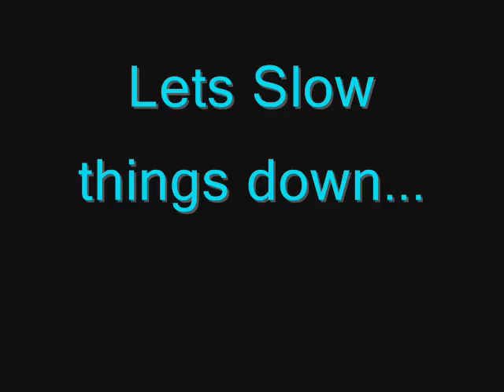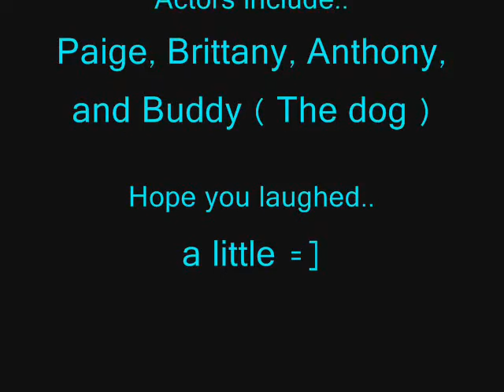How to be Random 101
Random footage of "fun around the house"

Lame... we know
funny?  probably not.